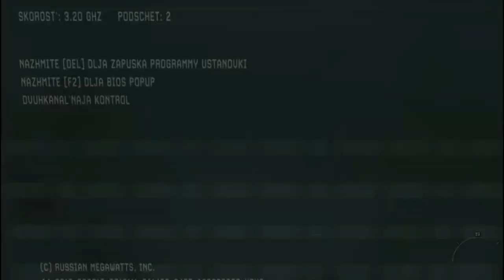Flash mob: Call Of Duty-Modern warfare 3 (Persona Non Grata)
This is the flash mob of COD MW3 saving captain soap. Here you can see how Prince, Yuri. Nikolai and their teammates trying to escape with dying catain soap! Atlast they make it happen through a hard fight.